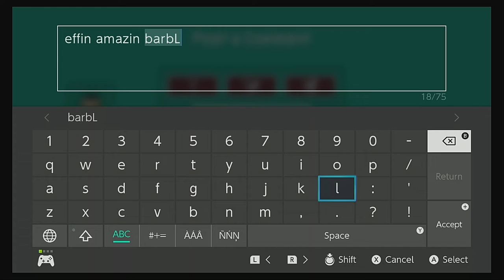The end of the Terminator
Me completing a level by Barb, one of the greatest (sadistic) creators in the Mario community.

This is only the level after the checkpoint.  I unfortunately did not capture me completing the beginning beforehand as I was doing some dirty offscreen practice before I started to stream.

And the creator

Fancy trying the level?  Level ID: MSS-PYL-WLG